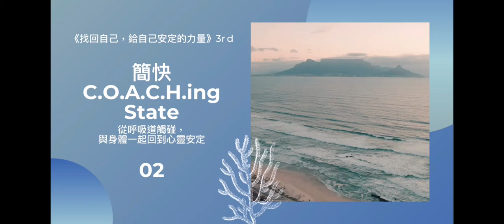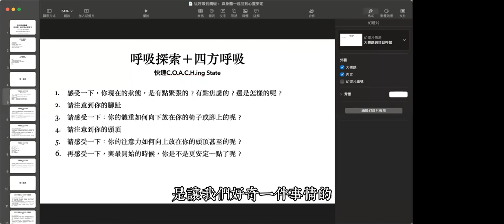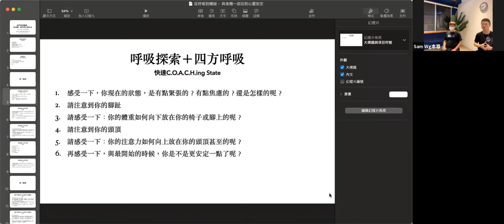山姆王Ｘ《找回自己的，給自己安定的力量》3rd： 【從呼吸到觸碰，與身體一起回到心靈安定】02：簡快版 C.O.A.C.H.ing State（中正狀態）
【找回自己的，給自己安定的力量】3rd
《 從呼吸到觸碰，與身體一起回到心靈安定：三招身心小練習，壓力緊迫離開你》

帶領者：山姆王Sam Wang
NGH+ABH 講師，NLP高階講師，俄羅斯武術SYSTEMA instructor/player

這波來勢洶洶的疫情，
親愛的朋友，
你，辛苦了！

我們
看到了你這麼勇敢地適應生活的改變，
也看到了那麼徬徨地應對未來的方向⋯⋯

除了一句「辛苦了」，
期望還有點能力，給你點支持。

邀請你，允許自己，
在這次的公益線上活動中，
藉由幾個簡單呼吸及身體的操作與覺察，
回到那個屬於你所值得的，
身心安定的狀態。

「辛苦了」，邀請你，允許自己，
藉操作與覺察，回到那個
屬於你所值得的，身心安定。

版權：
片尾：歌名: Sunspots 作者: Jeremy Blake